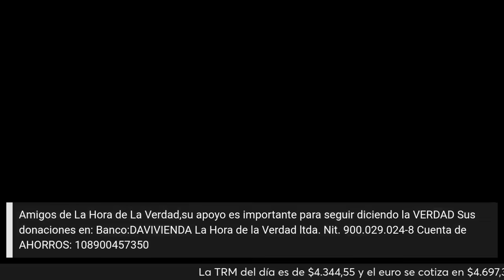ABUCHAIBE NO ME PUEDE VENIR A PRESIONAR. GARCES SOBRE JUICIO POLÍTICO A PETRO: CHRISTIAN GARCÉS